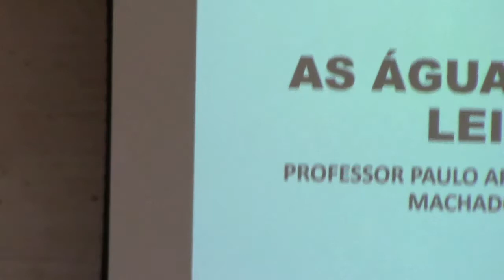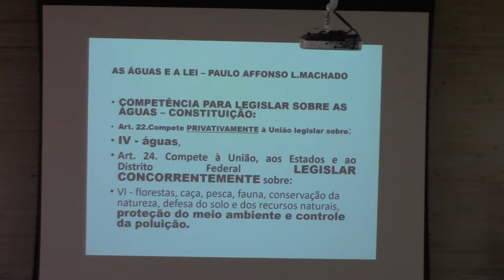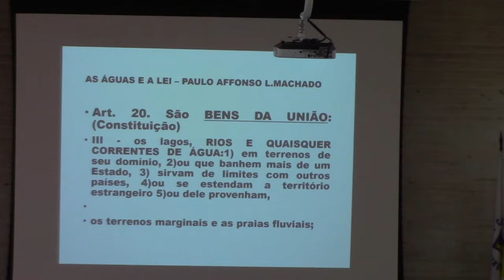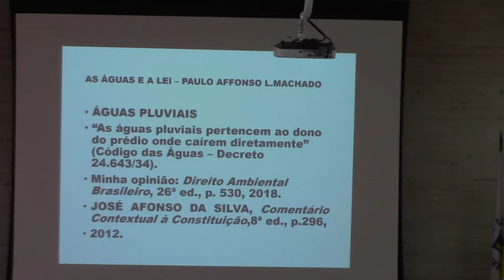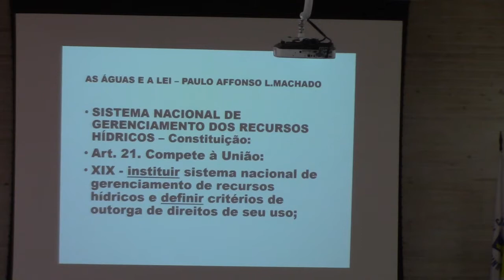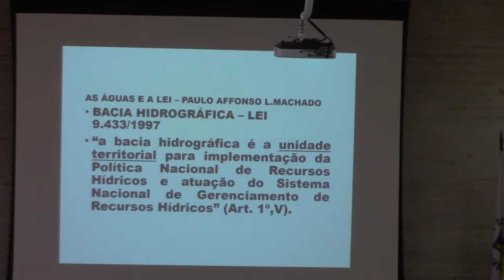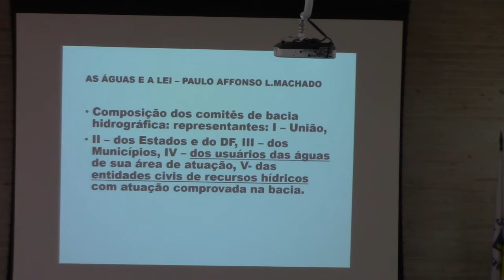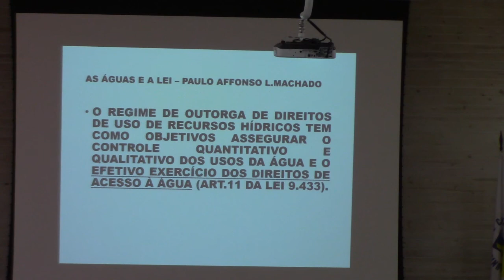Seminário Sta Genebra 2018 (8/9)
Sobre:
FUNDAÇÃO JOSÉ PEDRO DE OLIVEIRA REALIZA 6º SEMINÁRIO DE DIRETO AMBIENTAL E LICENCIAMENTO 30/11/18
Evento dia 30 de Novembro em parceria com a Escola Paulista de Magistratura e Faculdade de Direito da PUC-Campinas
O evento tem o objetivo de refletir e debater as atuais pautas da proteção jurídica do meio ambiente e do licenciamento ambiental, visando lançar luz sobre temas que estão na ordem do dia, sobretudo considerando a celebração dos 30 anos da Constituição de 1988, um grande marco para o direito ambiental brasileiro, e a interpretação evolutiva dos tribunais visando à preservação do meio ambiente ecologicamente equilibrado.
Para o presidente da Fundação José Pedro Oliveira (que administra a Mata de Santa Genebra), Sinval Roberto Durigon, o evento será uma grande oportunidade de acompanhar os debates sobre as questões ambientais que estão na ordem do dia e o atual estado da arte do direito ambiental brasileiro, sobretudo nesses 30 anos da Constituição brasileira de 1988.
As cinco edições anteriores do evento foram realizadas no auditório da Cidade Judiciária, em Campinas. Este ano, a Fundação José Pedro de Oliveira e a Escola Paulista da Magistratura juntaram-se à PUC-Campinas visando realizar um evento com maiores dimensões, tendo em vista que as inscrições rapidamente se esgotaram em todas as edições anteriores. O evento será realizado no Auditório Cardeal Agnelo Rossi – Campus I – PUC-Campinas, das 8h30 às 17h.
Para participar os interessados devem realizar a inscrição pelo Após efetuada a inscrição, o participante receberá uma confirmação por e-mail.
O evento apresentará, por meio da formação de painéis, um formato dinâmico de debates, trazendo expositores com pontos de vista diversos e diferentes âmbitos e posições de atuação.
Entre os debatedores e mediadores confirmados estão a desembargadora federal Consuelo Yoshida (Tribunal Regional Federal da 3ª Região), o professor Paulo Affonso Leme Machado (um dos maiores doutrinadores brasileiros em Direito Ambiental), a professora Erika Bechara (PUC-SP), o Secretário Adjunto de Meio Ambiente do Estado Marcelo Elias e o juiz de direito e colunista do Conjur Álvaro Mirra. A programação completa pode ser acessada no site do evento

Serviço
6º Seminário de Direito Ambiental e Licenciamento
Data: 30/11/2018
Local: PUC-Campinas – Auditório Cardeal Agnelo Rossi – Campus I